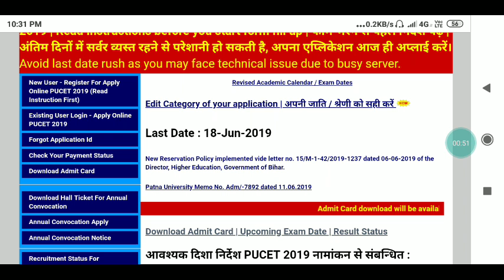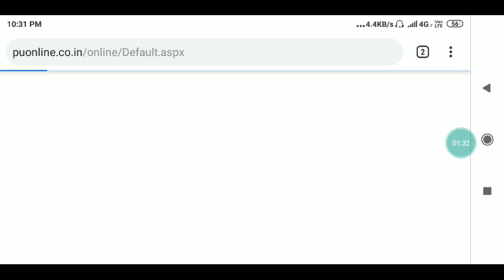PATNA UNIVERSITY EWS LINK ACTIVATED//ENTRANCE RESULT.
Hello frnds .

IN THIS VIDEO I DISCUSSED ABOUT THE PATNA UNIVERSITY EWS LINK .